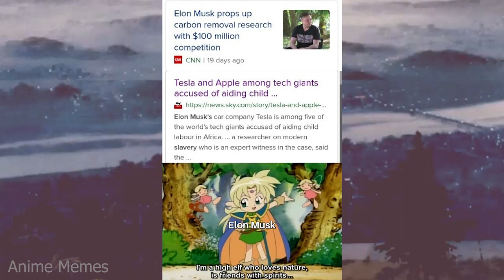ANIME MEMES ~ Sasuga Ainz - sama.